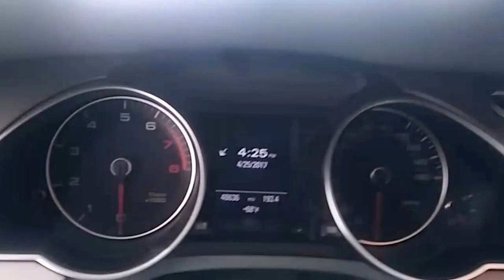2013 Audi A5 @ McGrath Acura of Morton Grove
9105 Waukegan Rd.
Morton Grove Il. 60053